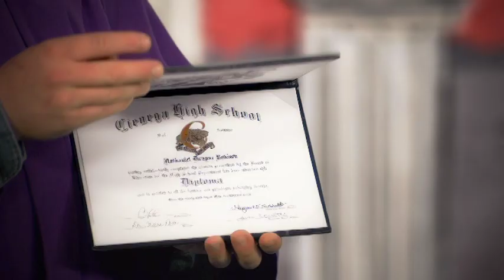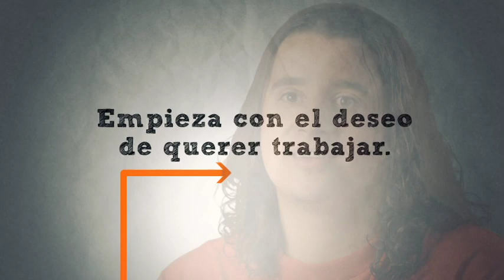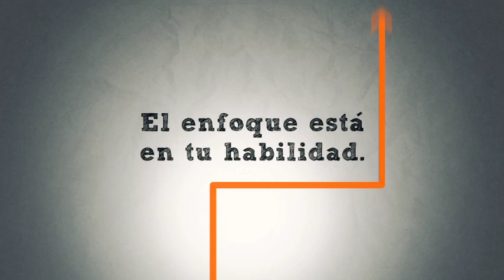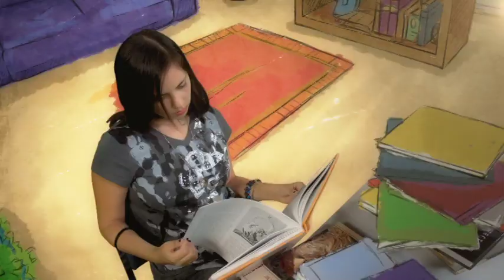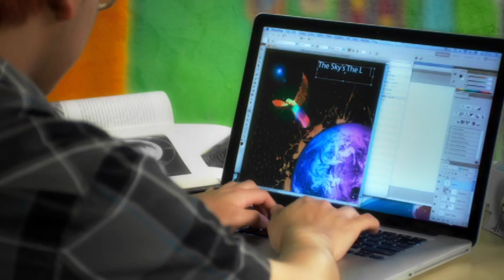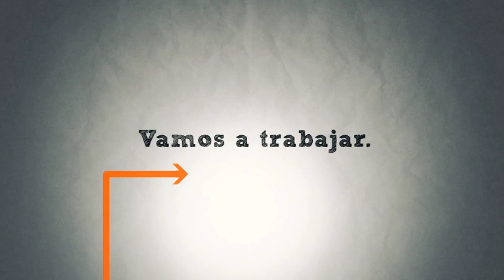Vocational Rehabilitation Transition (Spanish)